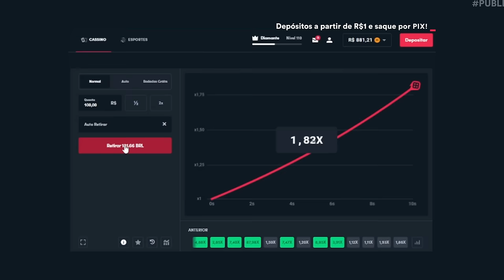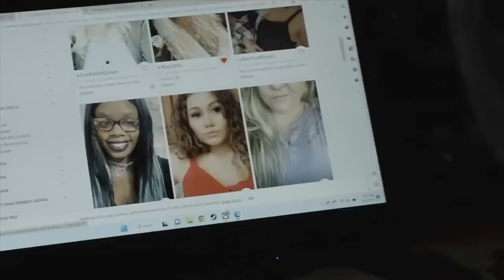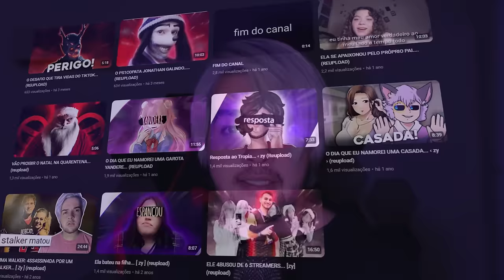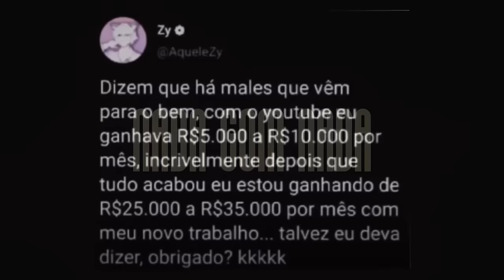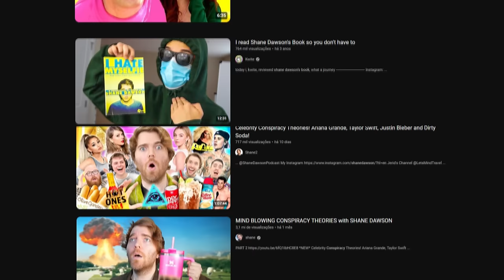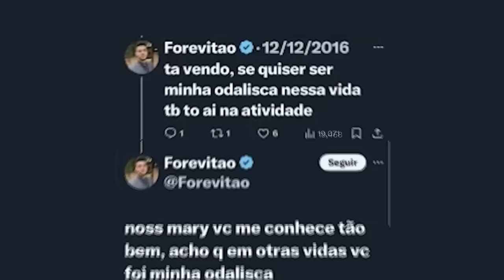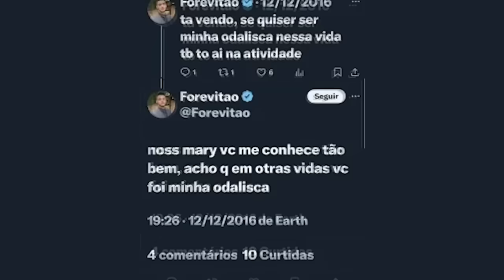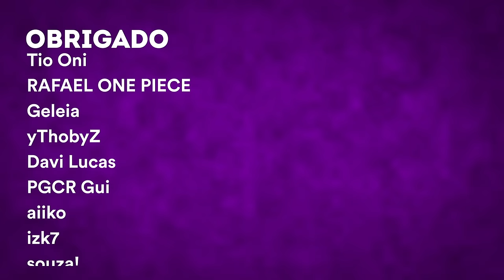EM 1s ELES DESTRUIRAM AS SUAS CARREIRAS!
- Jogue com responsabilidade, e só pra maiores de idade!